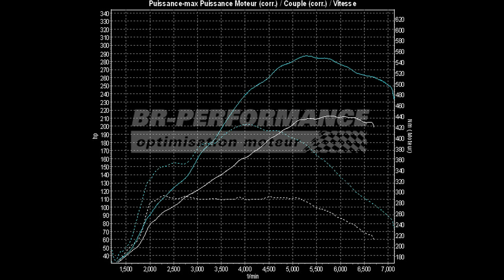Reprogrammation Moteur Seat Leon 2.0 TSI 211hp @ 287hp (Stage 2) par BR-Performance